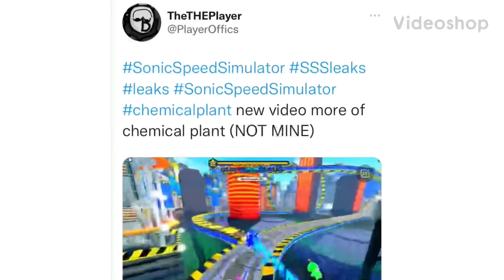*NEW* UNLOCKED & PLAYING WORLD 6 - CHEMICAL PLANT IN SONIC SPEED SIMULATOR!!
Roblox, world 7, shadow